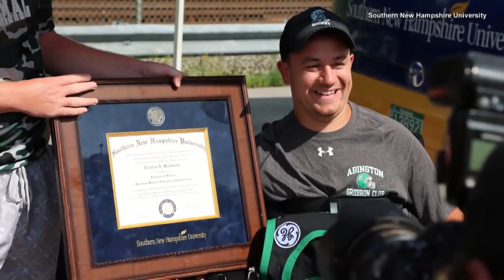Student Paralyzed in Diving Accident Surprised With Graduation Party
Getting a college degree was no easy feat for Nick Malafronte. When he was 19, Malafronte was paralyzed from the chest down after diving into shallow water and hitting his head. His college education came to an abrupt halt as his long recovery began. But seven years later, he completed online courses at Southern New Hampshire University, and staff and family surprised him with a party to celebrate. InsideEdition.com's Leigh Scheps has more.